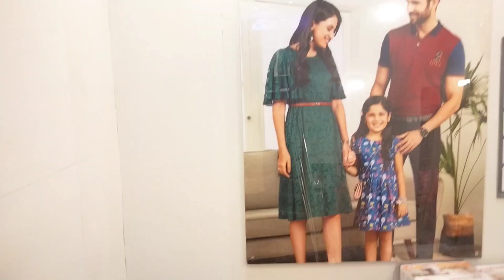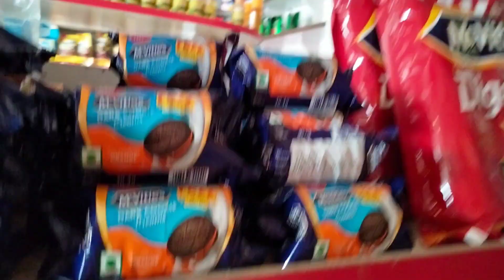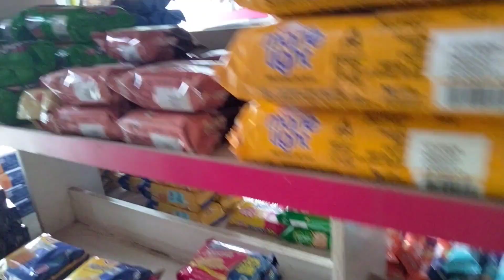TRENDS Shopping Mall Khowai Tripura@susmitarupini2212